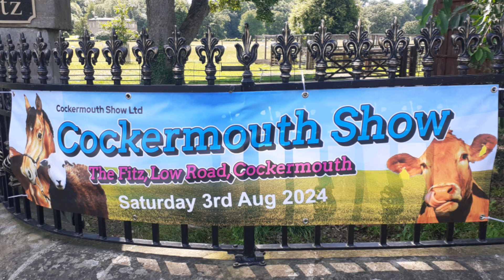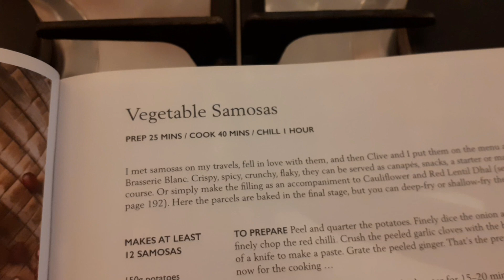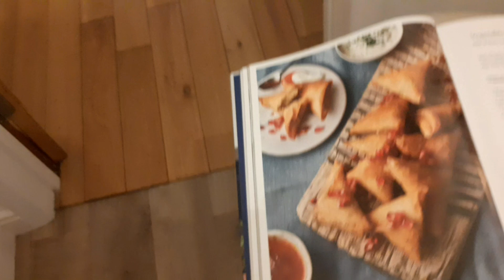A New Start & New Shoes!